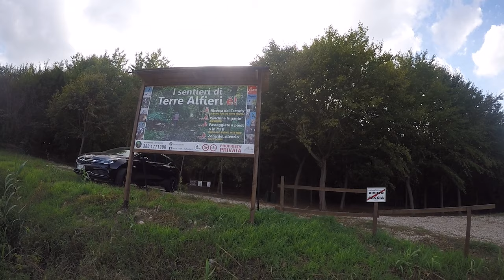San Martino Alfieri - Panchina Gialla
Giro del 28 Settembre 2019. 6 panchine su 86.